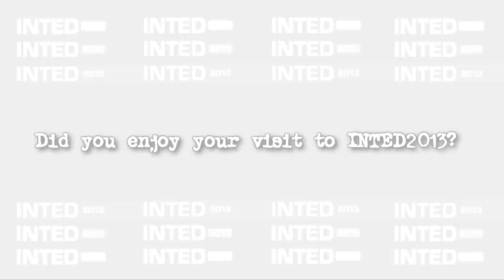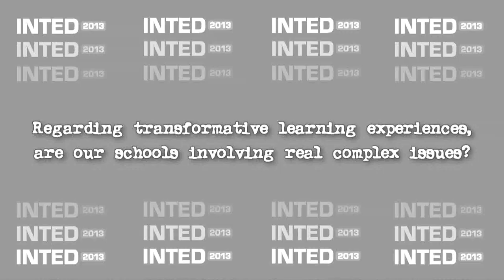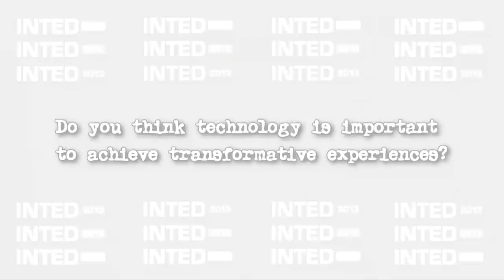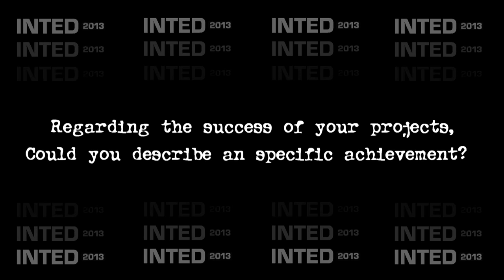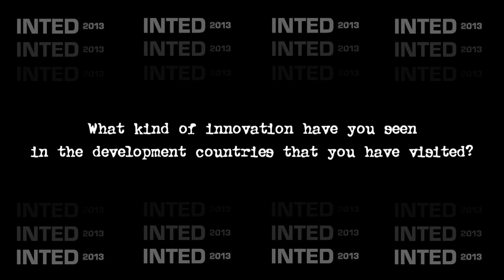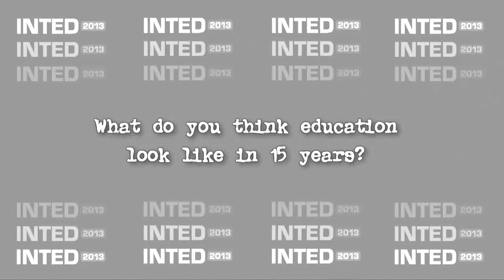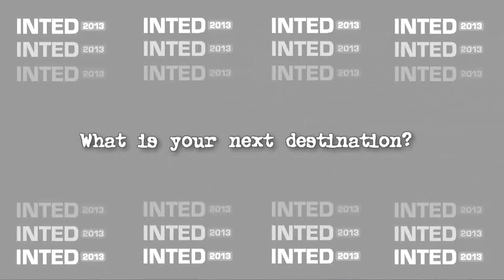Aaron Doering's interview at INTED2013 Valencia